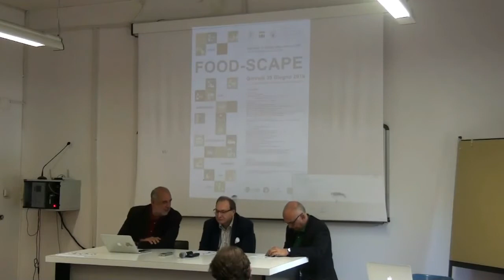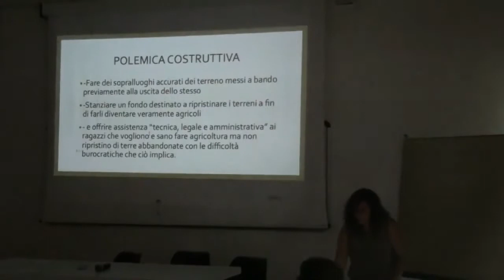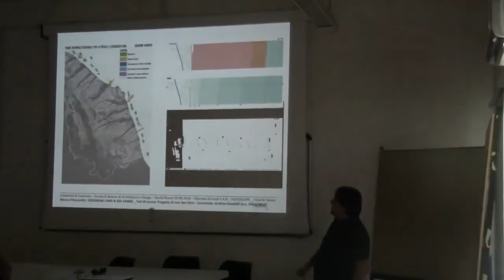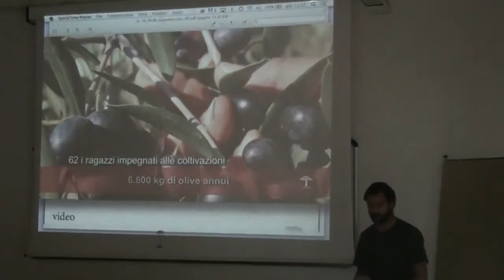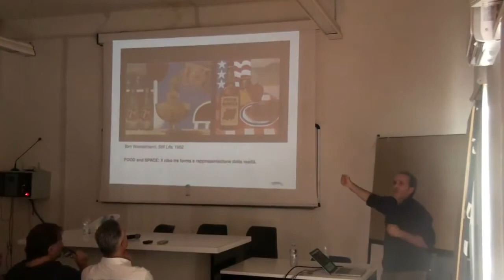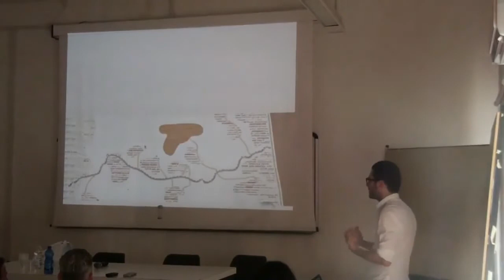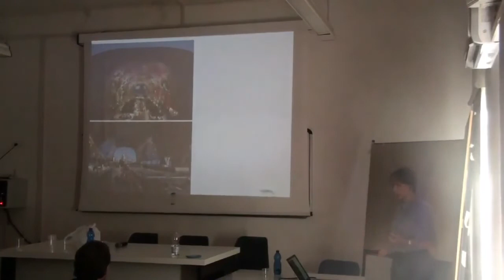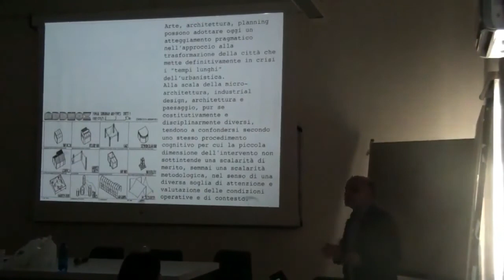2018 foodscape conferenza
FOODSCAPE, 17 maggio 2018,  Giornata di studio della ricerca FAR,
scuola di architettura e design eduardo vittoria, conferenza,
UNICAM FINAL SEMINAR OF F.A.R RESEARCH
Università di Camerino
S.A.A.D. Scuola di Ateneo di Architettura e Design  Scuola di Bioscienze e Medicina Veterinaria

catalogazione
raniero carloni